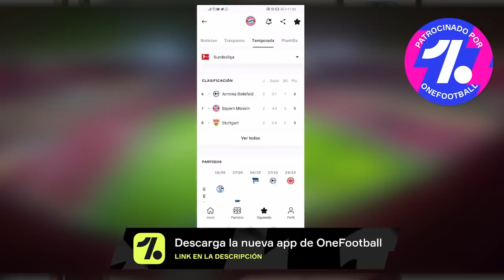🚨Xolos de Tijuana vs Chivas Jornada 13 Guardianes 2020 Liga MX | Noticias Chivas Hoy 2020 | PREVIA🚨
Xolos de Tijuana vs Chivas Jornada 13 Guardianes 2020 Liga MX Noticias Chivas Hoy 2020 LA PREVIA

Jesús Bernal nos tiene la últimas información previa al juego Xolos de Tijuana vs Chivas.

Cuál será la alineación de los tapatíos?
Quién tomará el lugar de jesus molina?